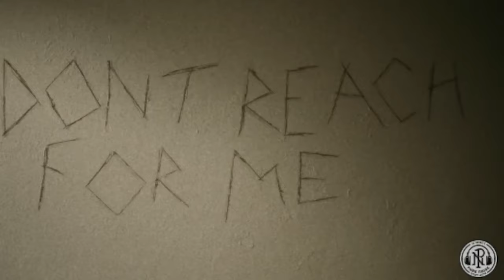KNOCKED MY SOCKS LOOSE!!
Knocked Loose "Don't Reach For Me" reaction from Ohrion Reacts

► Knocked Loose "Don't Reach For Me" (Official Music Video)